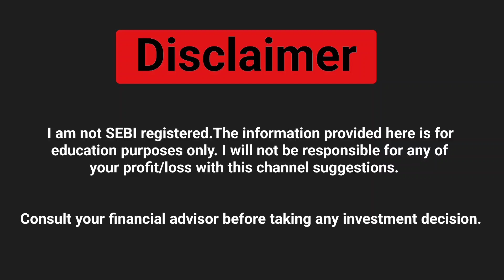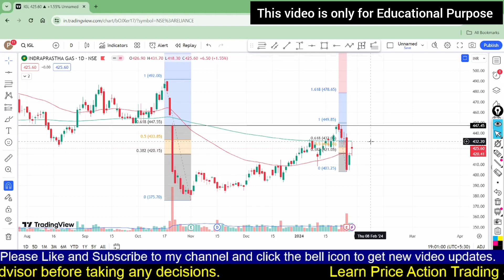IGL में अगला LEVEL क्या होगा ? IGL Share Latest News Today, IGL Share News Today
IGL LATEST NEWS TODAY